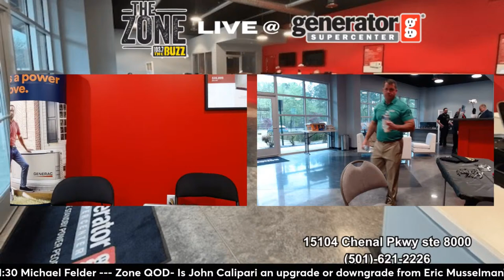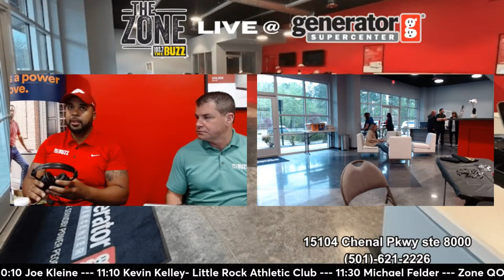The Zone live from Generator Supercenter-15104 Chenal Parkway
The guys have a great show planned-talking Cal, baseball and generators!